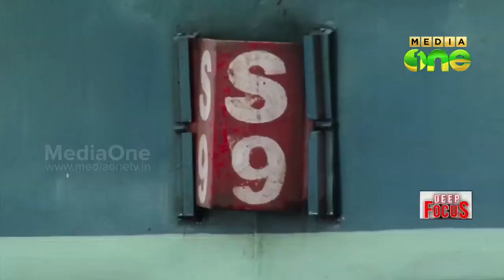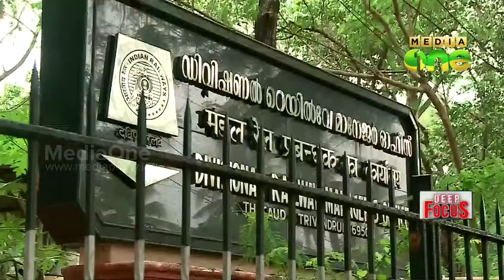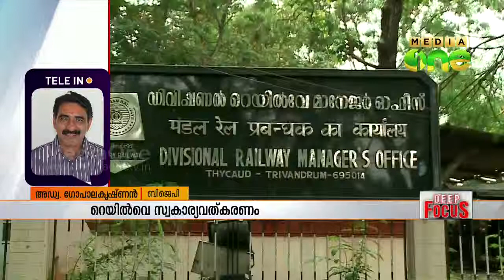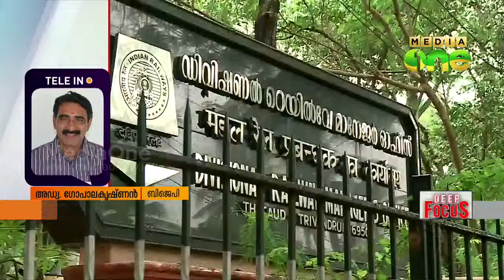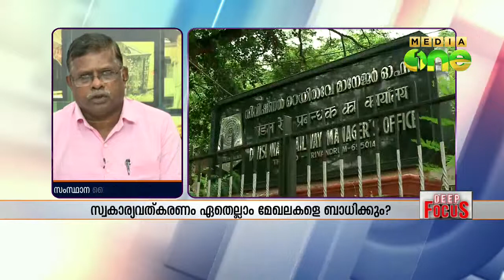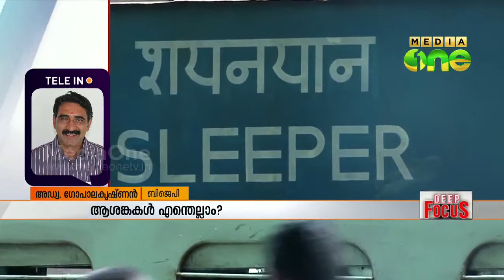Deep Focus - Railway Privatisation | സ്വകാര്യമാക്കുമോ ? 25-06-15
Deep Focus 25-06-15